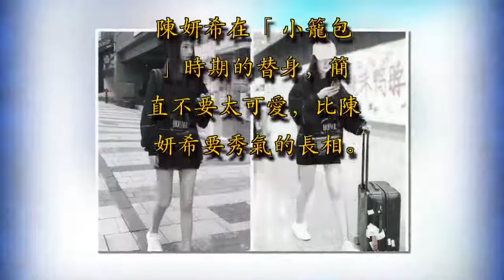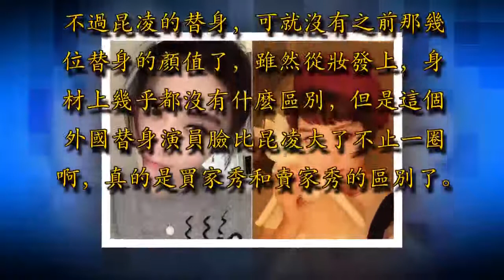昆凌和替身就是買家秀賣家秀的區別，趙麗穎的替身如果出道也會紅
現在很多影視劇中，為了更好的戲劇效果，少不了大量替身演員們的功勞。《三生》中楊冪的替身演員卓亨瑜，據說是長得最想楊冪本人的替身了，眼睛以及鼻子的角度，簡直讓人分不清的節奏~

穿上楊冪同款衛衣，再露出大長腿，感覺比楊冪的身材還要好陳妍希在「小籠包」時期的替身，簡直不要太可愛，比陳妍希要秀氣的長相

楊洋在《微微》中的替身演員，側顏簡直可以以假亂真了，鼻樑真是挺拔鄭爽的替身，據說已經跟著鄭爽替身了三部戲了，兩人無論是身高形態非常相似，私下鄭爽還經常帶著替身一起吃飯，非常隨和

這張圖片，你們能分清哪個是鄭爽嗎~Angelababy在《孤芳不自賞》中的替身，在某些角度真是很baby非常相似

正面照的眼睛和嘴巴幾乎一模一樣~范冰冰的替身，簡直不要太美，畢竟冰冰都已經這麼美了，長得像冰冰的人難道還會丑嗎~不過昆凌的替身，可就沒有之前那幾位替身的顏值了，雖然從妝發上，身材上幾乎都沒有什麼區別，但是這個外國替身演員臉比昆凌大了不止一圈啊，真的是買家秀和賣家秀的區別了

趙麗穎在拍攝《花千骨》時期的替身演員也被曝光，單